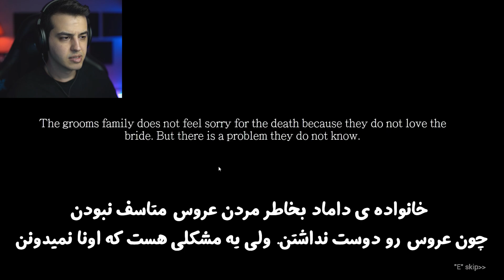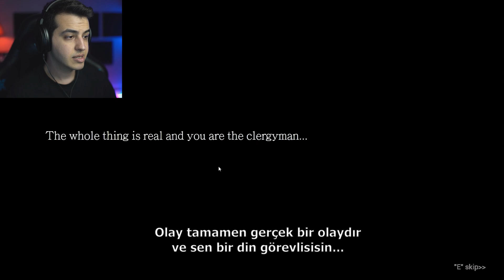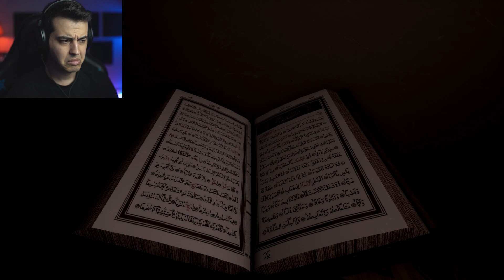THIS GAME IS SCARY [Iblis] 🤯 این بازی رو هرگز امتحان نکنید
اکس آرمی من عاشق بازی ترسناکم! ولی این یکی واقعا یچیز دیگه بود... اگه بازی های ترسناک دوست دارید حتما برام کامنت بذارید و این ویدیو رو لایک کنیییید. دوستون دارم خیلییی زیادددد